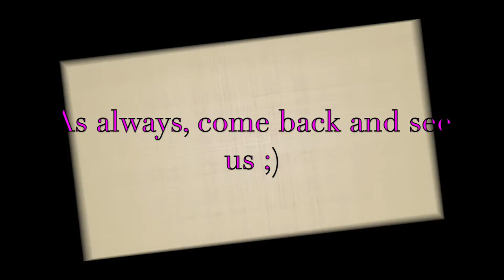Chalk Painting my China Cabinet - Phase 1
Using white chalk paint to paint my China cabinet that was a gift.
This is the top portion, I will be posting a video of the bottom of the cabinet as well.
Songs:
Better Days - Victoria Monet ft. Ariana Grande
Baby Loves - Ariana Grande